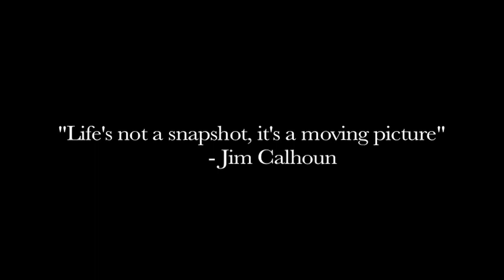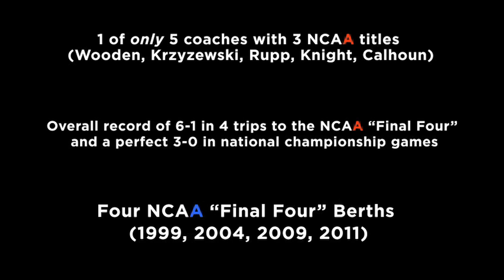Heart of a Champion: A Tribute To Jim Calhoun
Here's the tribute video celebrating Coach Calhoun's career and legacy at the University of Connecticut and in the community.